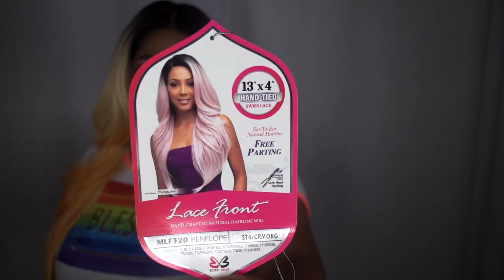Colors and Layers galore! MLF320 PENELOPE wig review | Ft. Ebonyline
👋🏽 VB's, Bobbi Boss never fails with the colors and layers. I'm so loving this unit and you will too. Video features stock card, close up, 360 view and my opinion. Check description below for product details and link to purchase.